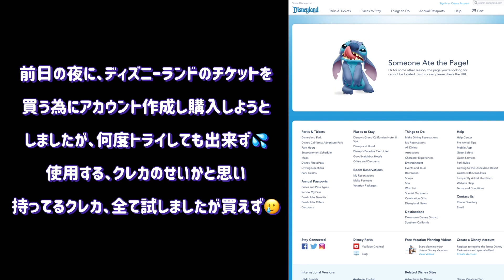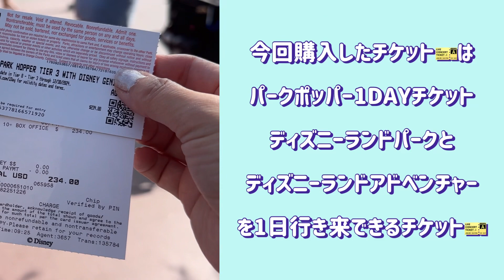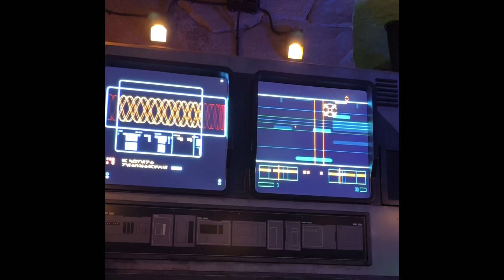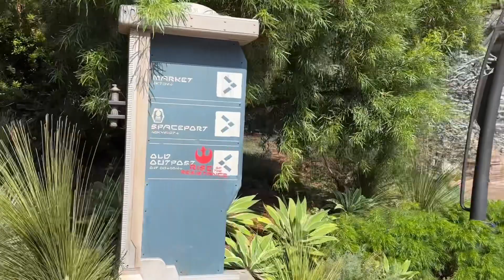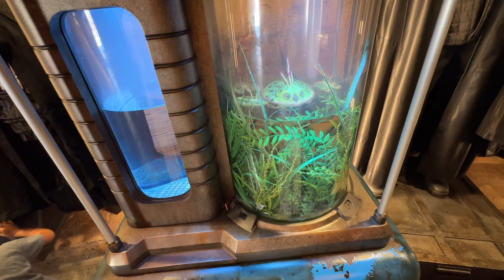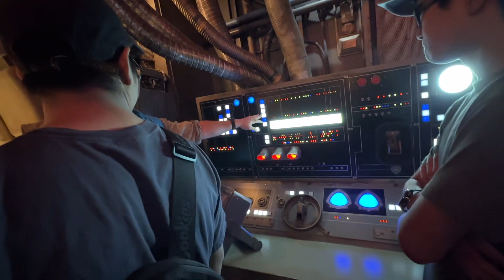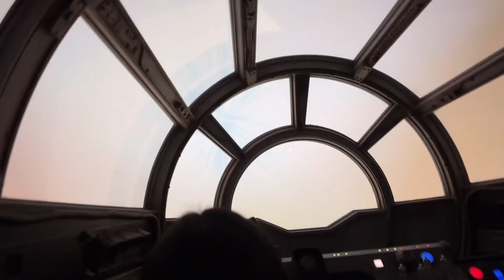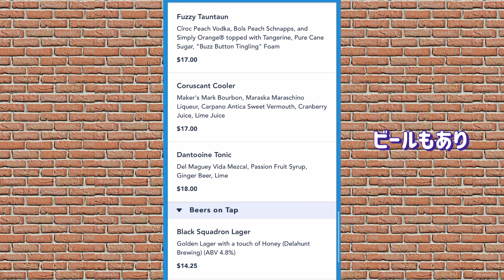【100周年記念】女ひとり夢のカリフォルニアディズニーリゾート☆スターウォーズ ギャラクシーズ エッジ 完全レビュー☆チケット購入方法＆Genie＋アプリ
こんにちは😃びんとろVlogです🐟
今回のLAの旅は、今年2023年！なんと100周年アニバーサリーの
カリフォルニアディズニーランド＆アドベンチャーパークへ
行ってきた様子をお届けします🏰🎢🐭
そして、めちゃくちゃ行きたかった😊
スターウォーズ ギャラクシーズ エッジを堪能してきたので、事細かにレビューしました動画となっております🎥
スターウォーズ好きの方、ディズニーランド好きの方発見👀
そうでも無い方も😆ぜひご覧ください！
それと同時に、チケット購入方法、チケットの種類、ディズニーアプリの紹介なども織り交ぜております🙌

この動画が役に立ったな、面白かったな〜
カリフォルニアディズニー100年も経つんだー！と思ったら
よろしくお願いします🥺

この動画では、海外旅行を中心に国内旅行、日常などもVlogで発信しております♪